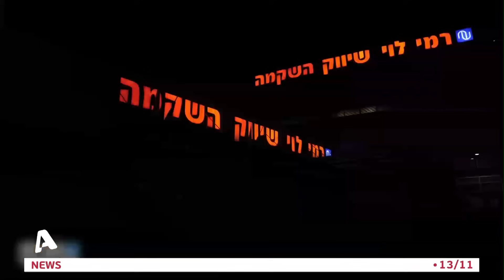Οργή Ισραηλινών κατά Τουρκίας, μποϊκοτάρουν προϊόντα